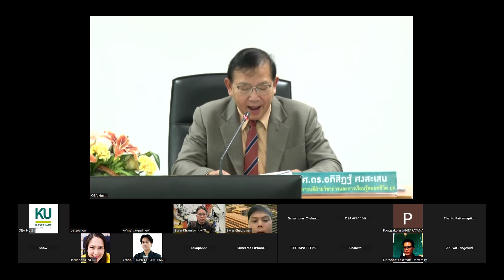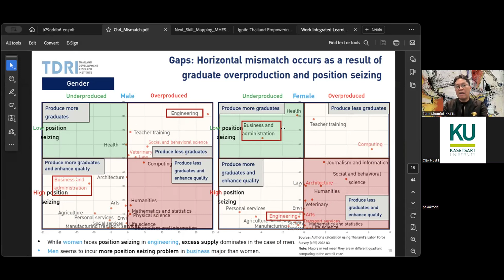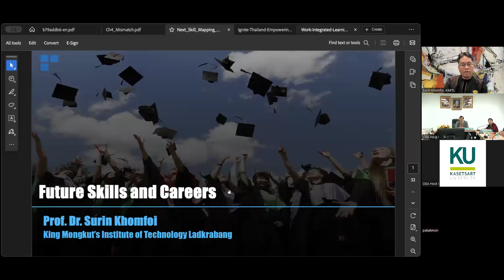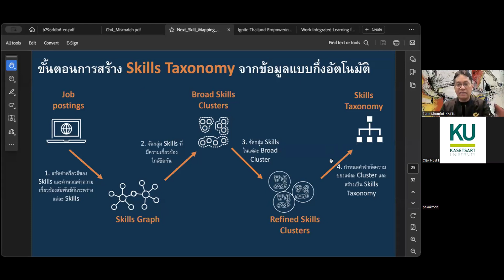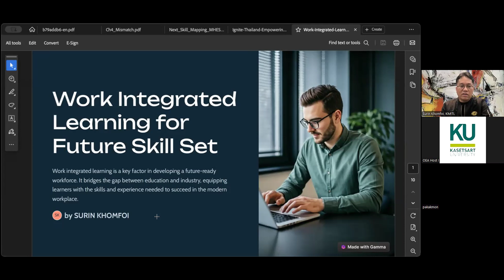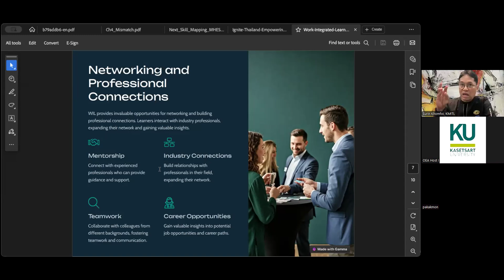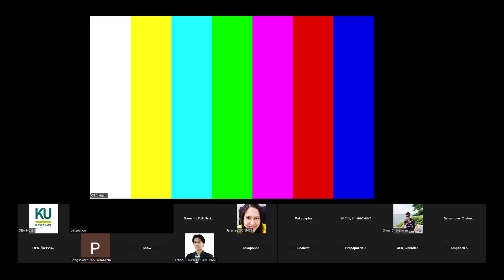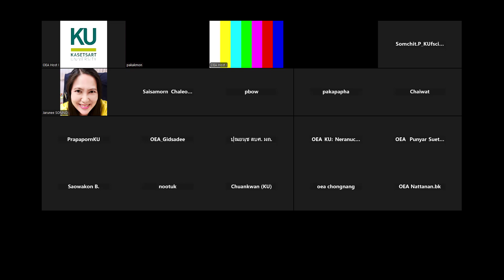skill mapping กับการฝึกประสบการณ์วิชาชีพ